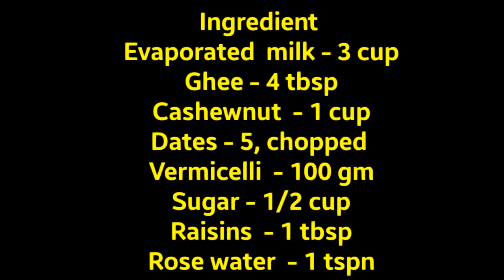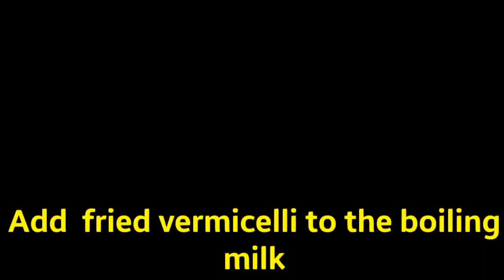Arabic Style Payasam